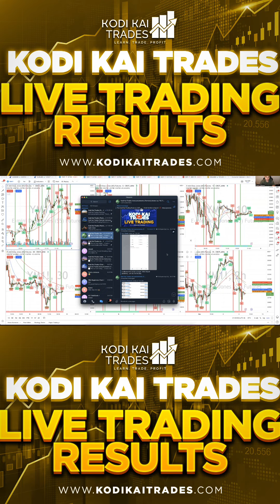KODI KAI TRADES LIVE TRADING RESULTS - MARCH 8, 2023 | US30 YM LIVE SCALPING STRATEGY REAL-TIME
Kodi Kai Trades team profits for our March 8, 2023 live trading session! 💰

00:00  - Intro